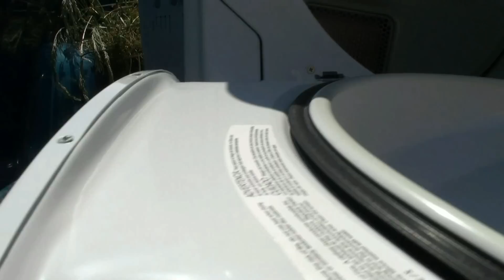Penetration Test: Clothes Dryer and .22 caliber pellets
My dryer crapped out.  It cost too much to fix it, so it had to go.  Before taking it to scrap heap, I decided to have some fun with it.